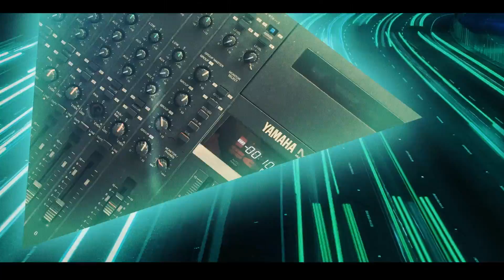Mika Tyyskä - Smash Hits 7 (Night Overdrive) - Synthwave with guitar = Shredwave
Video from the new "Night Overdrive" album. Sellfy release come with 4 exclusive bonus tracks you can find the standard edition from Spotify
spotify:album:7Ai3UkcTUHxLrgrULxp497 and iTunes Digital release only!

NIGHT OVERDRIVE
The new album was created with incdible speed. it took me usually 1-3 hours to compose and record one tune. I simply sat down with my iPad/Korg gadget, 4-track tape recorder, guitar, amp and pedalboard) and quickly created one tune as a morning session. I did such sessions 3 or 4 times a week. It was incredibly just to make music come out all at once. Start from having nothing and ending up with a finished recording.

I filled 4 cassettes worth of material (about 80 minutes) this summer. I started in the last week of may and ended in the middle of august. And I took a nearly 4 week summer break of everything in june. I'm amazed how all the music came together!

SMASH HITS 7
This was the last tune I made for this project. Composing and recording this tune took me maybe 2 and half hours. It's one of the most cheesiest sounding tune I've even writting. While composing and recording it I felt this is not going nowhere, but I kept at it and finished it. After a break I listened to it and couldn't help but smile.

This summer we smashed some very big glass windows at the local dump yard. I recorded those smahes with my iPhone. Friday the 17th I remembered those samples and exported them for clipping in Cubase. Then imported the 17 sample to Korg Gadget where I did all my backing tracks, drums, bass and synths for thie project. I decided to make a tune where I could use these smashes.
Btw. even the hi-hat in this tune uses some of the glass hit sounds.

Now you know where the title "Smash Hits" title comes from . The "7", as you probably already guessed, comes from the fact that the time signature of the tune goes to seven...

After the summer break a friendly local man, Pasi gave me his old 8-track Yamaha cassette recorder. What an update to go from 4-tracks to 8 -tracks. This tune and one other on the album was recorded on this Yamaha MT8X machine.

Btw. You can see me recording the actual gutiar takes here, the graphics around here just make it look more like a music video.

I just wait and hope this tune becomes a smash hit and makes me rich and happy ;D